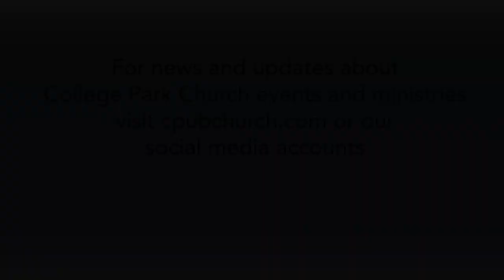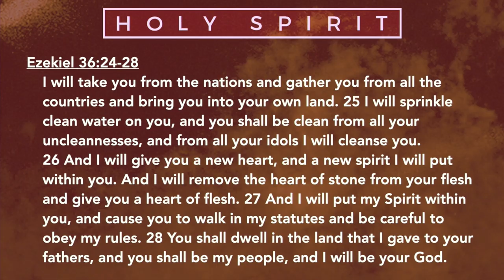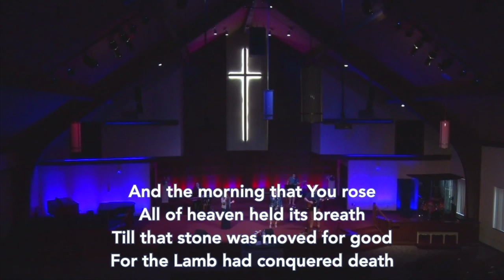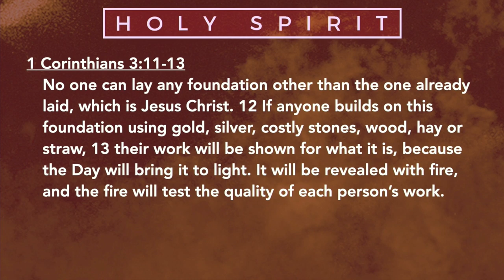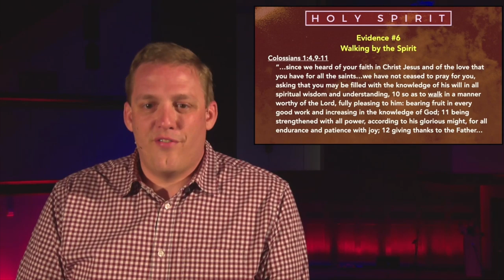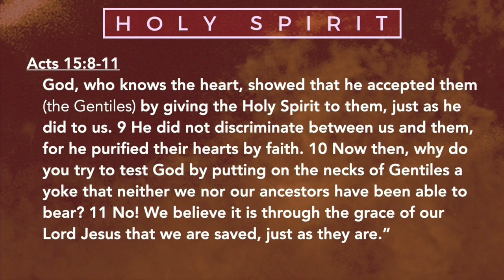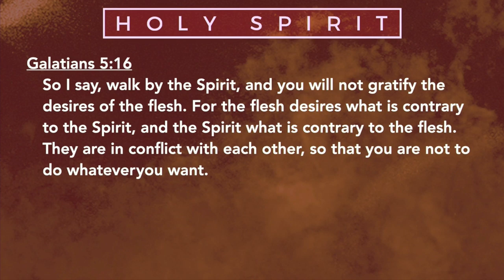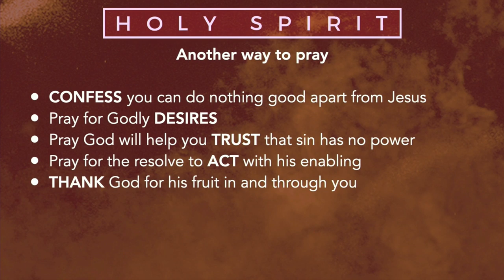5 24 20 Service Online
Good morning and thanks for tuning in with us! This week we continue our series on the Holy Spirit. You can always tell what kind of a tree it is by its fruit. Let us be a people who are known by the Fruit of the Spirit!

Sunday Morning Prayer Ministry

Need prayer?  Who doesn’t, right?  We’d love to pray with you - for your needs, for your burdens, and for your walk with the Lord.  Jump on to Zoom on Sunday mornings at either 10am, 11am, or 12am to pray with a member of the College Park Prayer Team.

This prayer room will be open and active for about 20 minutes at each time slot.  Please be ready to share your prayer request briefly.

For more extensive pastoral/counseling needs, reach out to the church office for a Pastor, or contact Grace & Truth Counseling.